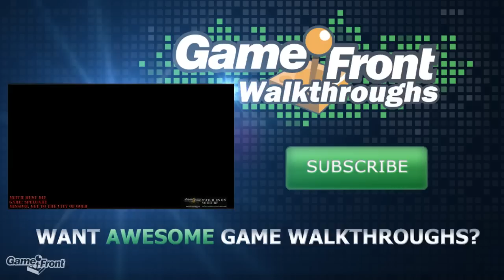Game Front Mini Micro Update - Injustice DLC, FUSE Demo, Ornstein and Smough Livestream!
and be sure to be there at around 3:00 PM PST to catch a live attempt of James trying to take on Ornstein and Smough.